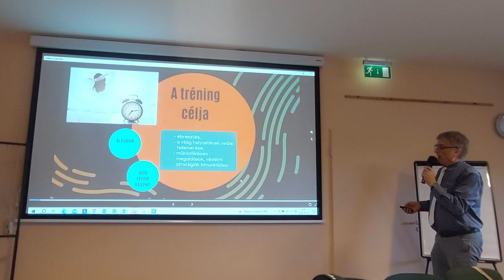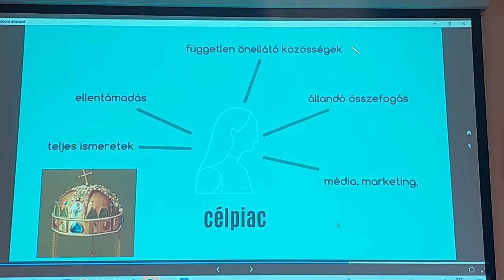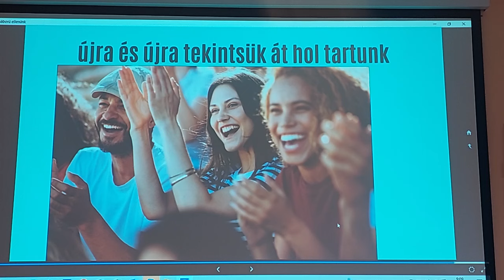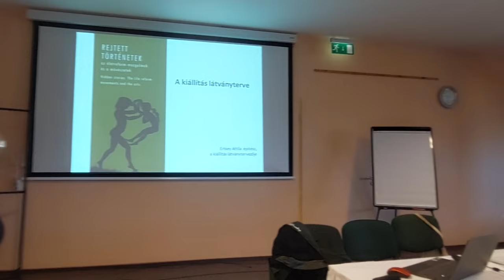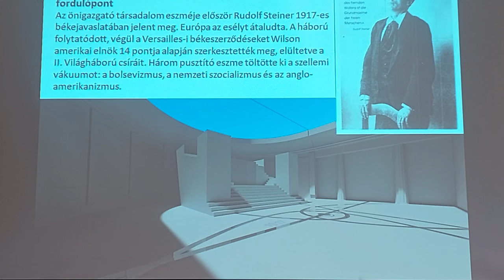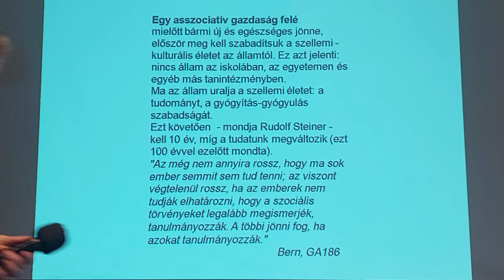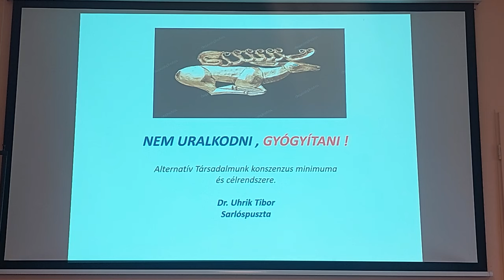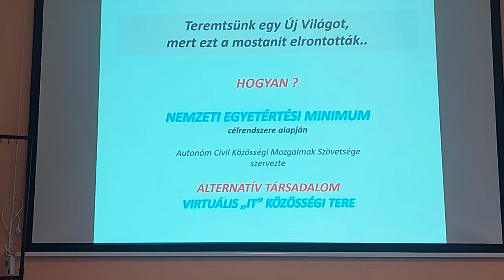EGYESÍTSÜK ERŐINKET MOZGALOM /EEM/ 24.03.15. 1. rész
Ha győzni akarunk azonos, vagy egymáshoz illő elveket kell valljunk!
„MEG KELL TANULJUK EGYMÁST”!!
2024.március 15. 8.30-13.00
Társadalom – közösség építés
1. Dr.Pócs Alfréd:  Szent Korona tan jelentősége napjainkban – Tóth Zoltán Józsefre emlékezve
2. Nagy Gábor: Szkíta önkormányzatiság eredmények, lehetőségek
3. Szabó Attila: Párhuzamos állam, mint kiút a jelen helyzetből
4. Ertsey Attila:  A társadalom szerveződés új útjai – a legfontosabb tennivalók
5. Németh Zoltán: Hogyan tud eredményes lenni a Nemzetben gondolkodó mozgalmak eddigi tapasztalata egy felgyorsuló és atomjaira szétszedett társadalomban, ami valós legitimizációt ad azoknak a Mozgalmaknak, akik eddig nem jutottak "szóhoz"? Magyarok Szövetsége Mozgalom-tól a Harmadik Évezred -ig...  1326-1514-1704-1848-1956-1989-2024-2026
6. Fülöp Tamás: Közösségépítési intenzív kurzus
7. Juhász Zoltán: Válságok terelnek bennünket a megoldások felé.
8. Dr. Bene Gábor: A szuverenitás lényege a történeti alkotmányban
9. Dr. Uhrik Tibor: "Nem uralkodni, gyógyítani !"
10. Dr.Horkovics-Kováts János: Pártpolitika mentes szakértői Kormány mozgalom
11. Medveczki Zoltán: Válasz a nemzetközi helyzet romlására: Eu-ból, Nato-ból, WHO-ból kilépés. Antiliberális Paktum.Hun népekkel politikai, katonai, kulturális, egészségügyi és gazdasági együttműködés. A Zöld Állam és a Hétkamarás Parlament.
12. Kiss József Zsolt: A jövő közösségei építésének önismereti feltételei

Új közösségek, új önkormányzatiság Kerekasztal
Kis helyi közösségek, kosárközösségek, önellátó közösségek, civil önkormányzatok, vállalkozások számának gyarapítása és hálózatának kialakítása
• Dr.Pócs Alfréd
• Nagy Gábor
• Szabó Attila
• Ertsey Attila
• Németh Zoltán
• Fülöp Tamás
• Dr.Horkovics-Kováts János:
• Kiss József Zsolt
• Juhász Zoltán
• Dr. Bene Gábor
• Dr. Uhrik Tibor
• Medveczki Zoltán
• Daróczi Zoltán
• Grimmenstein-Balas Marianne